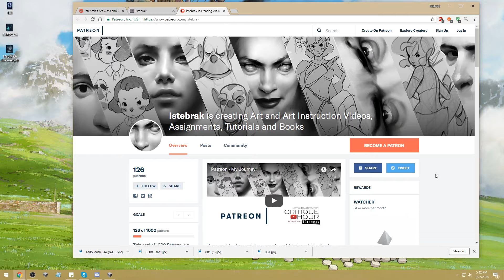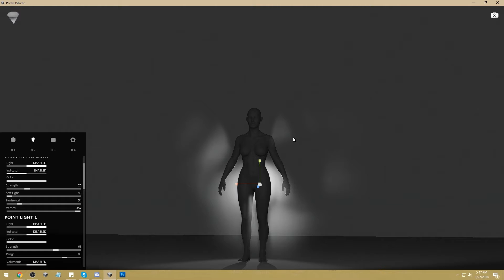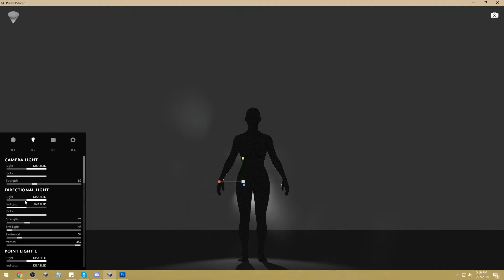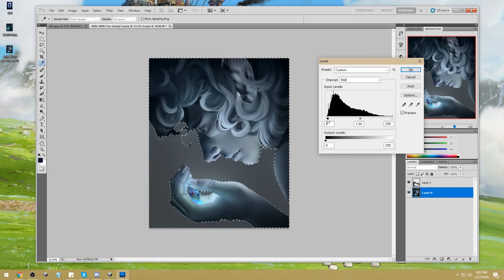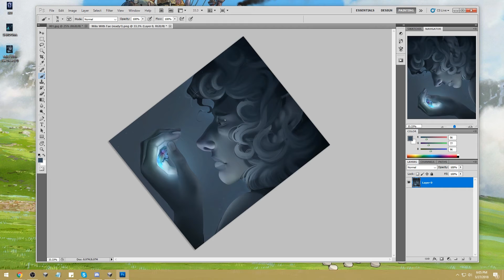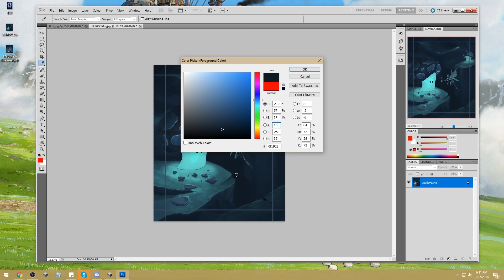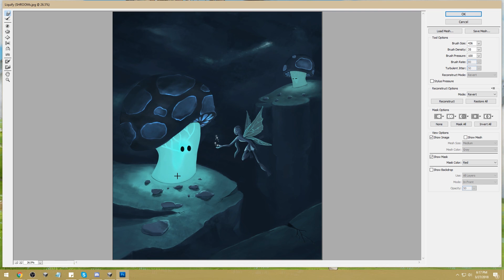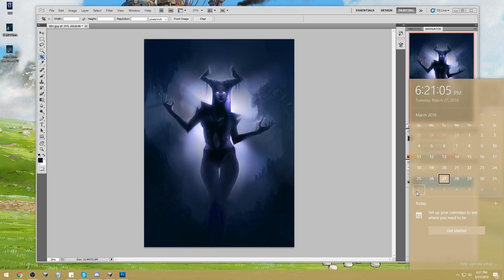Critique Hour! Lighting! Black/ White Contrast, silhouette, point light and composition! + PS